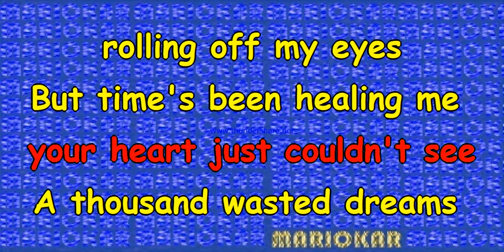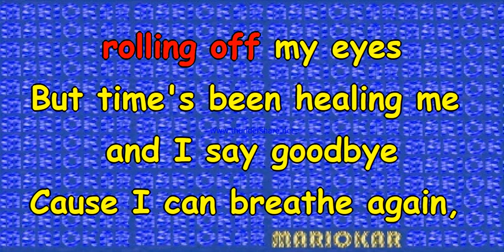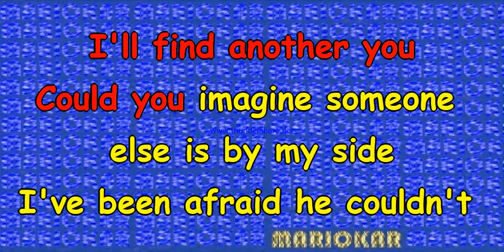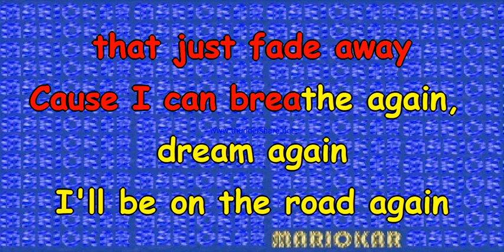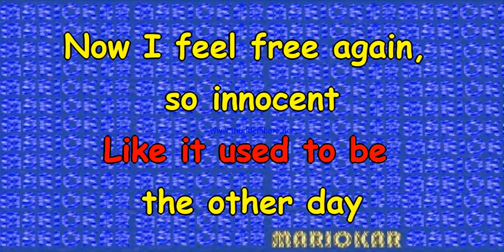Cascada Another You Karaoke